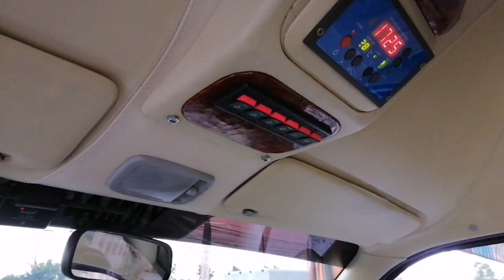รถตู้VIPมือสอง Toyota Commuter ใช้เงินแค่ 50,000 ก็ออกรถได้ แถมทองฟรี 2 เส้น ที่กฤษฎากู๊ดคาร์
Toyota Hiace 2.5 COMMUTER (ปี 2011) D4D Van MT ราคา 839,000 บาท

แต่ง VIP ชุดใหญ่ทั้งคัน รถใช้ในครอบครัว ไม่เคยวิ่งรับจ้าง ป้ายฟ้าแท้ๆ รถสวยจัด มือเดียว สภาพป้ายแดง มีเงินแค่ 50,000 ก็ออกรถได้เลย แถมทองฟรี 2 เส้น ทั้งคนซื้อ และ คนแนะนำ